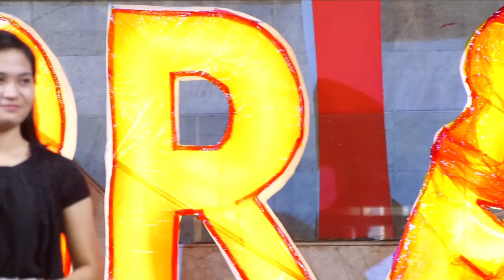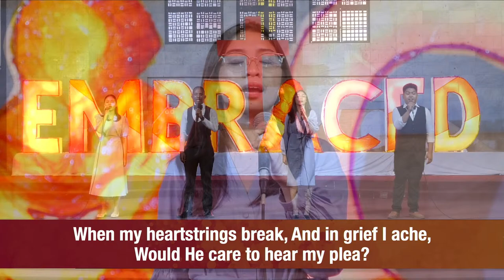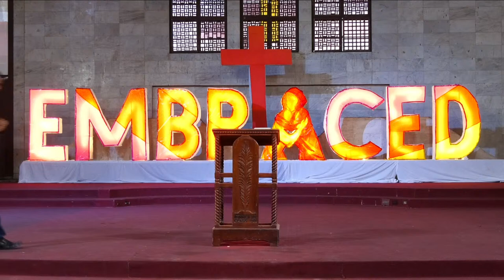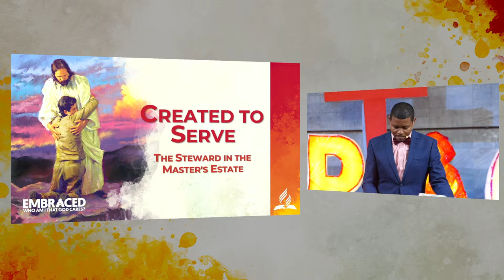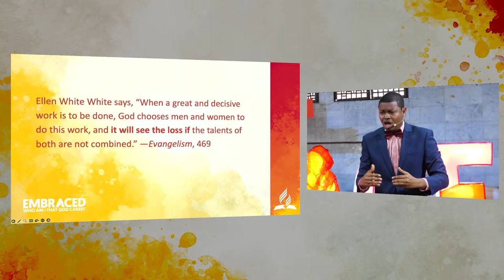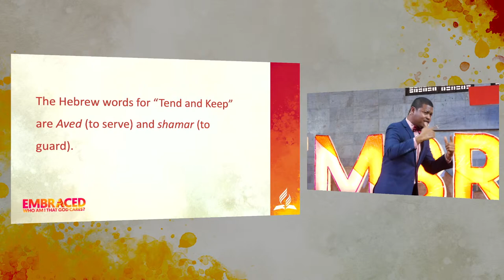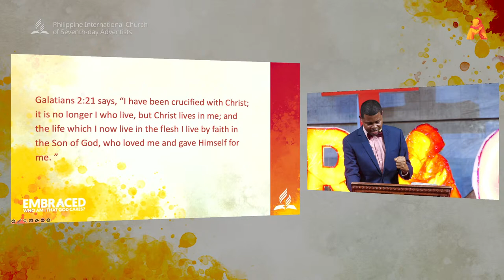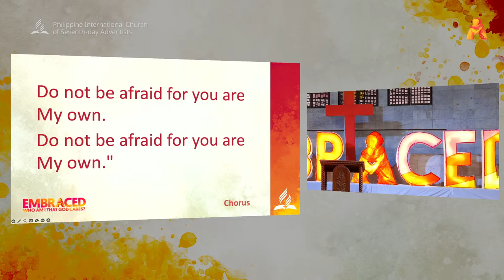𝗔𝗨𝗣 𝗪𝗲𝗲𝗸 𝗼𝗳 𝗣𝗿𝗮𝘆𝗲𝗿: 𝗘𝗠𝗕𝗥𝗔𝗖𝗘𝗗 | March 18, 2024"Born with a Purpose" with Pastor Kenroy Campbell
𝗔𝗨𝗣 𝗪𝗲𝗲𝗸 𝗼𝗳 𝗣𝗿𝗮𝘆𝗲𝗿: 𝗘𝗠𝗕𝗥𝗔𝗖𝗘𝗗 | March 18, 2024
"Born with a Purpose" with Pastor Kenroy Campbell